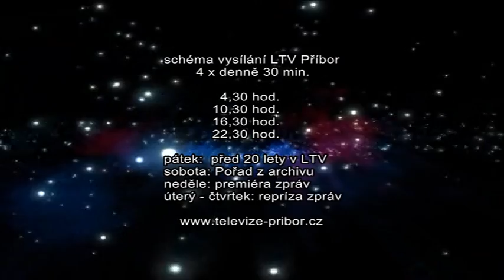Příbor (23/2017)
Večer populárních melodií-1995-2.díl, Festival 2006